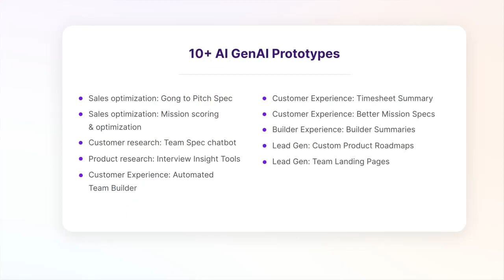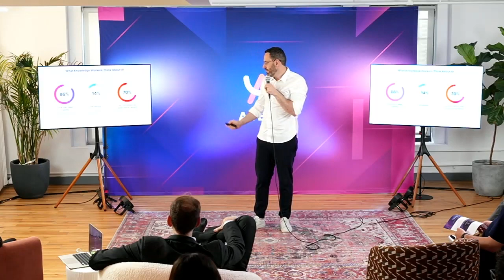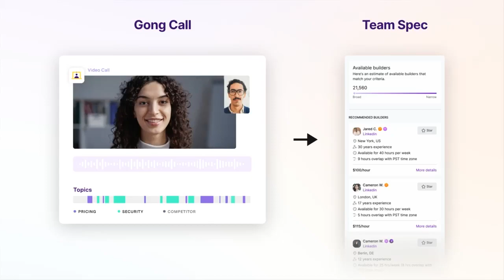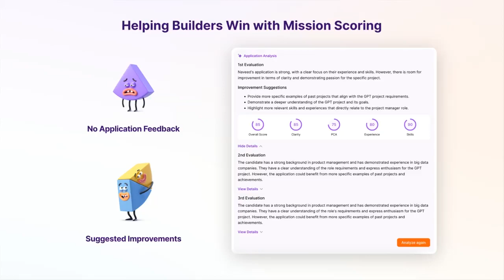Rethinking Your Roadmap With Generative AI | The Generative AI Salon II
Following the success of our first Generative AI Salon, we decided to partner up with Baseten again to make this a monthly event. Watch the recording of our June Salon and learn to transform your product roadmap with insights from data science and product leaders at top AI companies.

Speaker: Matan-Paul Shetrit, Head of Product, A.Team

**About A.Team:**

A.team is the first members-only network of the world’s top engineers, product managers, designers, and marketing talent, designed to help growing companies accelerate product development through the power of great teams.

Over the last two years, we've grown exponentially — scaling to over 9,000 independent builders and over 400 teams deployed on missions across 35+ industries for startups, mid-market, and enterprise companies. A.Teams are building the future of vaccine manufacturing for Apprentice, the next generation of education on mobile for McGraw Hill, a revolutionary model for brick-and-mortar with Blank Street, and much more.